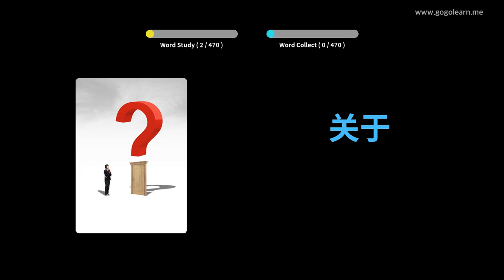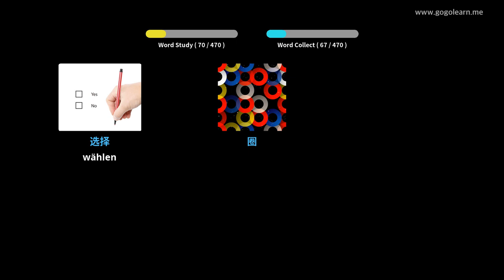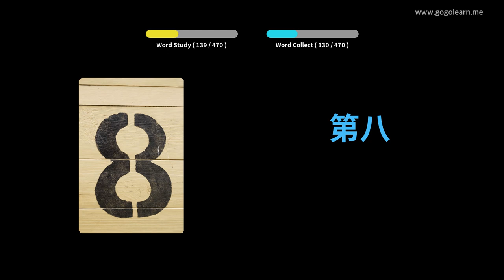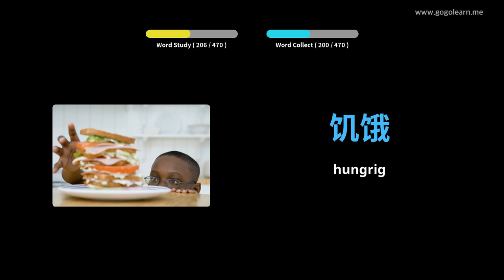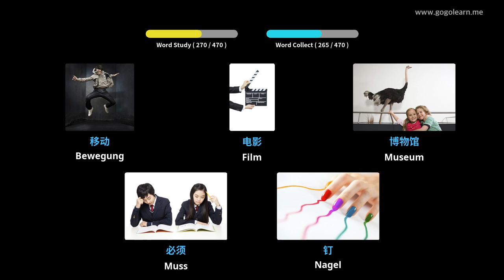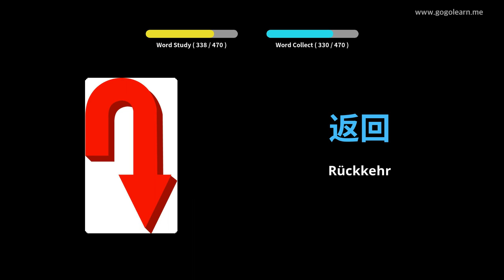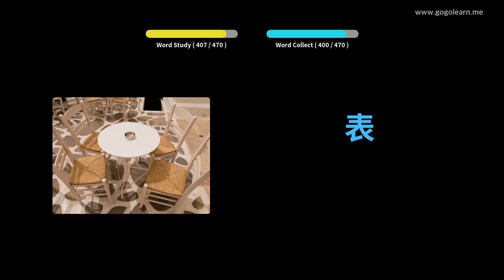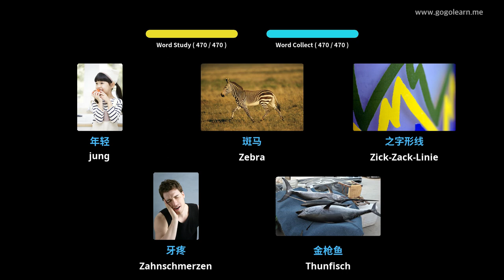Chinese Lernen Durch Bilder |Chinese Wortschatz Grundschule | Golearn